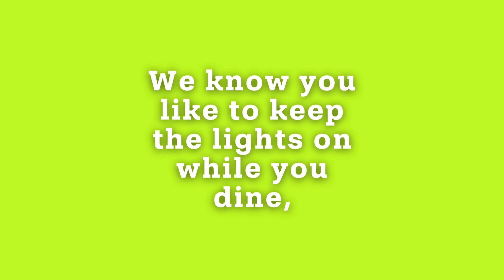Recycling helps save energy!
JUST SHRED IT!